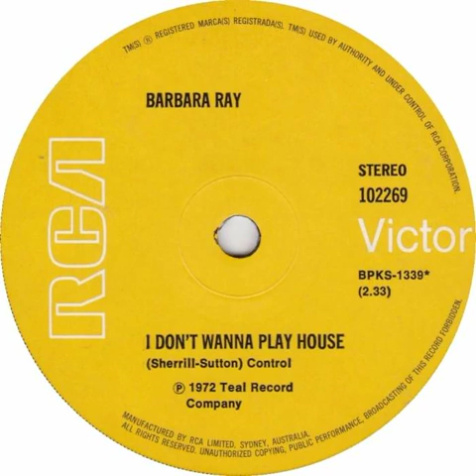Barbara Ray - I Don't Wanna Play House Backwards